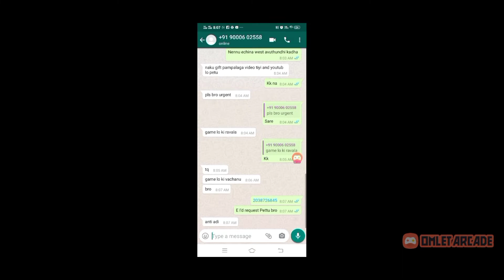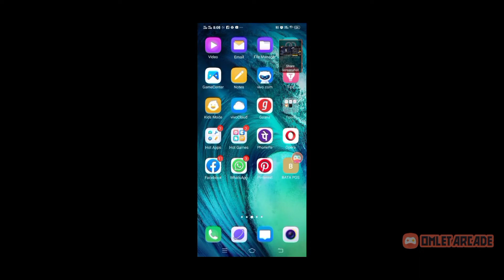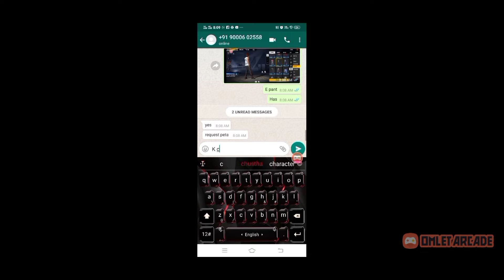Top chat give a way Winner 🤔🤔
DJ Alok GIVE A WAY

PLZ SHARE TO YOUR FRIENDS

DON'T FORGET TO CLICK LIKE BUTTON

My phone pay Google play number - 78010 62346